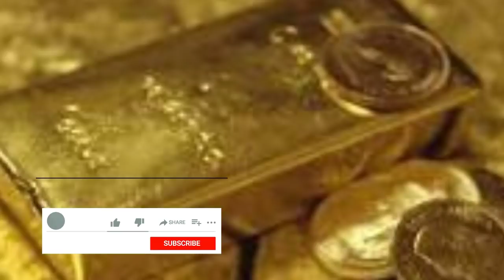Today gold rate in india||Today gold price in india||27.09.2020 today gold price